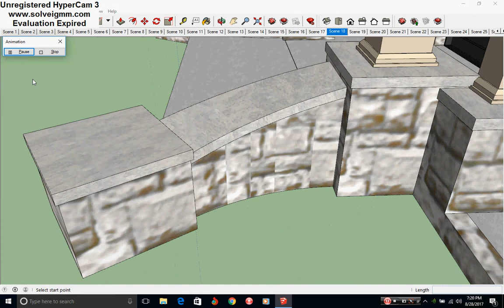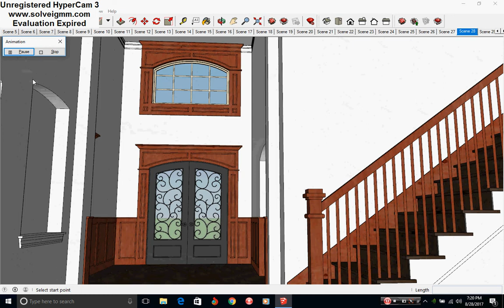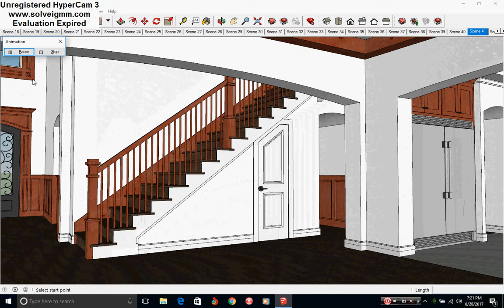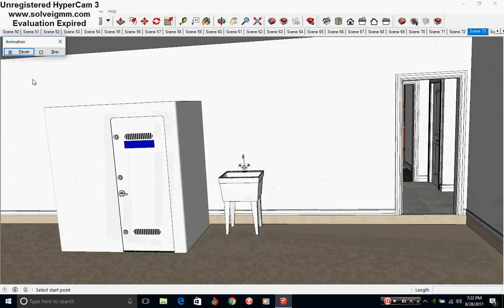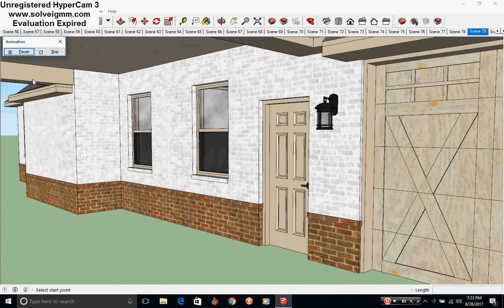House Fly-Through Tour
Here is a fly-through in the Sketchup program of a home in Northeastern Oklahoma built by Bob Soden of First Choice Quality Builders. This large eclectic home was designed by his team including Stan Gardner.

!!! MUTE THE AUDIO!!!